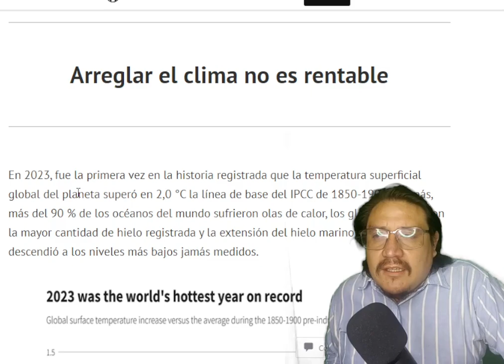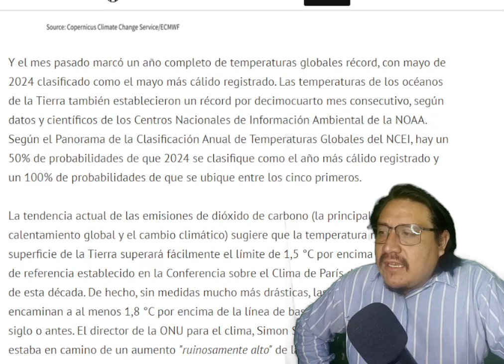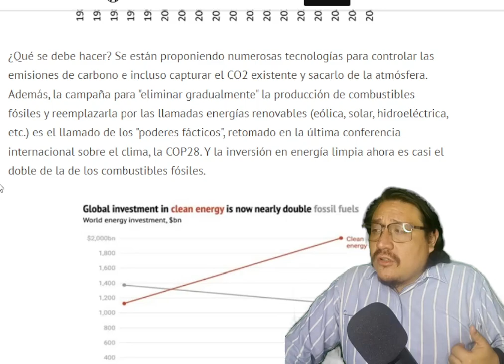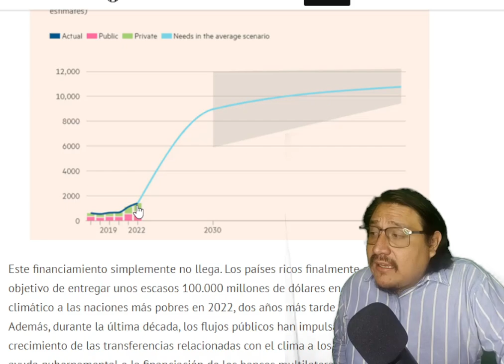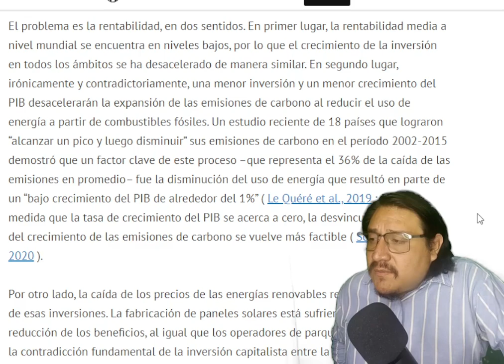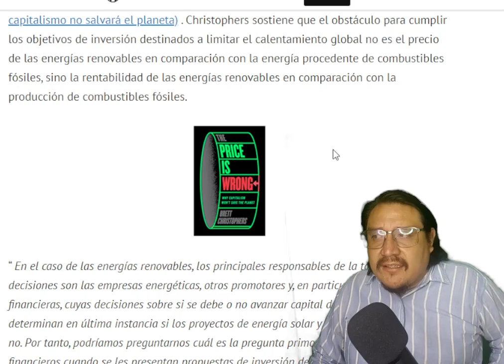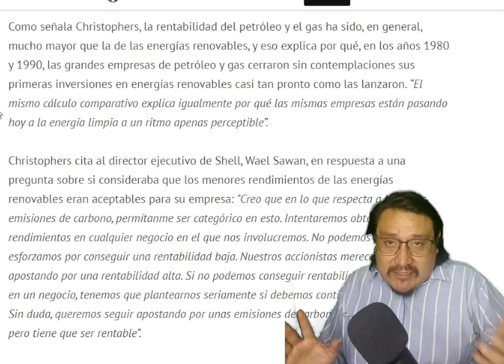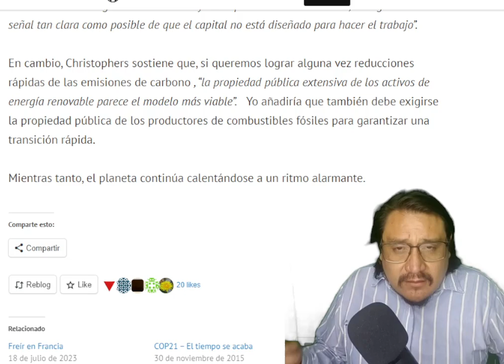Arreglar el cilma no es rentable | Columna de Michael Roberts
¿Es rentable combatir el cambio climático? Michael Roberts lo cuestiona en su polémica columna. Analizamos sus argumentos y te presentamos diferentes perspectivas sobre este tema crucial. ¡No te pierdas este debate!

Enlaces de Eco Latinoamericano
Linktree